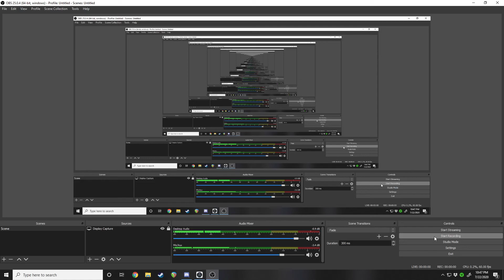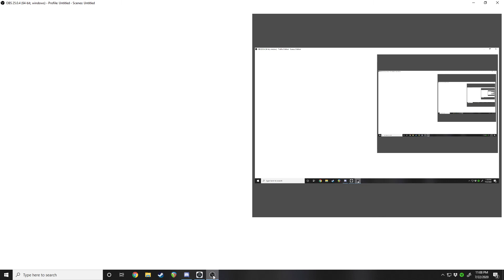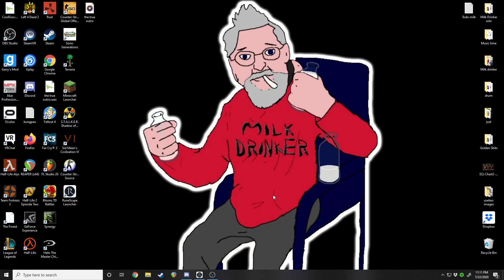Runescape - The Demon Slayer quest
Did the demon slayer quest with Mike(Nano_Mcewan) recently. I kicked the demon Delrith's butt at the end with such utterly low health. Luckily I healed back some health with the meat I obtained from dead cultists.